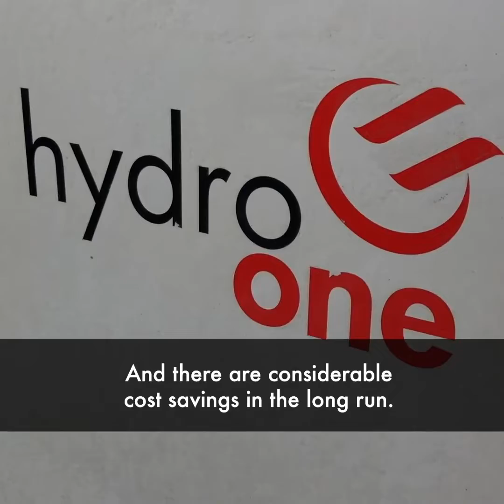Hydro One Orleans Cable Rejuvenation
There’s a new tech in town! CableCure could extend the life of aged cables by more than 25 years and translate to 40-60 percent savings in cable replacement for Hydro One. Check out the process and its many benefits.